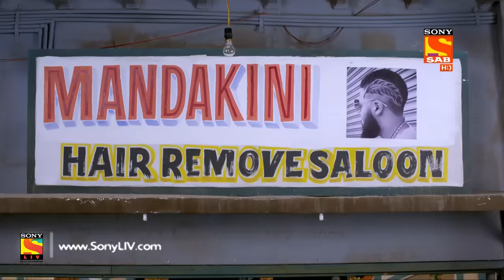Jijaji Chhat Per Hai - Ep 144 - Full Episode - 27th July, 2018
Episode 144: Weather Report
The weather forecast predicts intense rains in the city and Chatanki uses this as an opportunity to camp in Murari's house. The astrologer predicts that Murari will die due to drowning but doesn't disclose this to Murari. Later, Murari learns from the radio that the river Yamuna will flood the area.

Concept: Sanjay Kohli, Shashank Bali, Manoj Santoshi and Sony Pictures Network
Story/ Screenplay: Raghuvir Shekhawat
Dialogues: Manoj Santoshi, Raghuvir Shekhawat
Editor: Rahul H. Solankii, Pravesh J. Shetty
Cinematographer: Raja Satankar
Set Designer: Anup Adhikary
Stylist: Kriti Bapna
Production Head: Suresh  Prasad
Creative Head: Suchita Chauhan
Creative Director: Harshada Pranav Pathak
Director: Shashank Bali
Producers: Sanjay R. Kohli, Binaifer S. Kohli
Produced By: Edit 2 Productions
SAB Programming Team: Kanika Dua, Monica Bhatia
On-Air Promotion ( SAB): SAB OAP Team